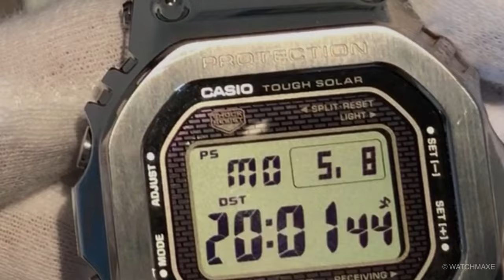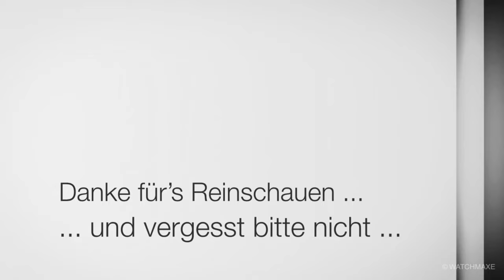Vorstellung: G-SHOCK GMW-B5000D-1ER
Diese G-Schock wurde zum 35-jährigen Jubiläum der aller ersten G-Shock von Casio aufgelegt. Ich möchte diese Uhr vorstellen, einige Highlights zeigen und zeigen was mir gefällt und wo ich Verbesserungspotential sehe. Insgesamt eine Uhr, die, wie ich finde, 356 Euro, die ich bezahlt habe, wirklich wert ist.

Ohrenzubehör:
Federstegbesteck mit 4 Einsätzen von Bergeon